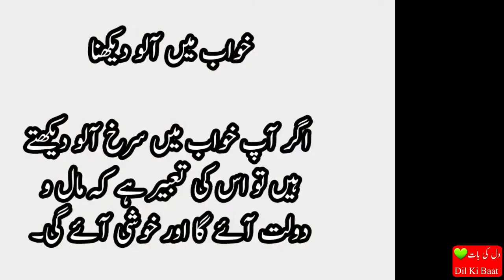Khawbo ki Tabeer خوابوں کی سچی تعبیر kawab me aalo (potato) dekhna آلو دیکھنا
khawab me bulbul

Khwab mw sapna dekhna
sapny me kia dekha
सपने में अंधेरा देखना
ख्वाब मे ऐरा अंधेरा देखिए
ख्वाब मे सपना सपना
मुझे सपने में देखना

khvaab me sapana sapana
mujhe sapane mein dekhana
@Dil Ki Baat دل کی با ت
دل کی بات
ہمارے چینل کو لائک کریں سبسکرائب کریں تاکہ ہر نئی آنے والی ویڈیو آپ تک پہنچ سکے.
Khwabon Ki Tabeer || Khawab Mein Jima Karne Ki Tabeer In Islam || Khwab Ki Tabeer in Urdu Hindi
khwabon ki tabeer in english
khwabon ki tabeer online
khawab ki tabeer in urdu daily
khwabon ki tabeer by hazrat yousaf​
search in titles for that types videos
khwab mein quran parhne ki tabeer
sapna dekhne ka fal in hindi
dreams in islam
meaning of dreams in islam
khawab ki tabeer in urdu hindi
,sapna dekhne ka matlab
khawab ki tabeer in urdu islamic
 interpretation of dream
s,islamic dream interpretation
,madina madina channel
,khawab ki tabeer in hindi
khwabon ki tabeer dawateislami
,khwabon ki tabeer in islam
impression of dreams
khwabon ki tabeer in urdu
sapna dekhne ka vichar in hindi
khwabmeinmubashrat in this channel you will
khwab mein ganda pani dekhna
khwabon ki tabeer in urdu book
khwab mein ganda pani dekhna ki tabeer in urdu
khwab ki tabeer khwab main safaid ghora dekhnay ki tabeer Women Quotes |Bitter True Life Quotes |Amazing Hindi Urdu Quotes |Best Lovely Urdu Hindi Quotes
khuwab ki tabeer
ख्वाबों की तबीर, # ख्वाब में जेमा करण की तबीर इस्लाम में, # ख्वाब की तकरीर उर्दू हिंदी में,
khwabon ki tabeer अंग्रेजी में,
khwabon ki tabeer ऑनलाइन,
खड्डा के झाबे में प्रतिदिन,
ख्वाबों की तहरीर हज़रत आपस द्वारा,
ख्वाबों की तबीर सनाप दीखना,
ख्वाबों की तबीर दावतेसलीम,
खडबों की झांकी उरुद चिपली देखना में,
उरदू में खवाब नामा,
उत्तु 2017 में खवाब नामा,
आप यहाँ नीचे हमारे वीडियो लिंक भी देख सकते हैं,
उस प्रकार के वीडियो के लिए शीर्षकों में खोजें,
ख्वाब में कुरआन परवाने की तहरीर,
sapna dekhne ka fal हिंदी में,
इस्लाम में सपने,
इस्लाम में सपनों का अर्थ,
हिन्दी में हिंदी में ख़वाब की तहरीर,
उर्दू में इस्लाम में ख्वाब की तबरबीज़,
सपने की व्याख्या,
एस, इस्लामी सपने की व्याख्या,
# ख्वाबमेइन_हंबिस्टरी_कर्ण,
# सुखविमिनमुबशरत,
, मदीना मदीना चैनल,
, इस्लाम में khwabon ki tabeer
सपनों की छाप
उडु में ख्वाबों की झांकी
# कव्वामाइन_हंबिस्टरी_कर्ण,
khwabmeinmubashrat, इस चैनल में आप
 आध्यात्मिक उपचार, इस्लामी और कुरान वाज़िफ खोजें

 श्रेणियों, तो कृपया नए अद्भुत वीडियो के लिए हमारे चैनल की सदस्यता लें
براہ مہربانی نوٹ کیجئے ہمارے چینل پر خوابوں کی تعبیر بتائی جارہی ہے یہ پانچ کتابوں کی تحقیق اور مطالعہ کے بعد تعبیر لی گئی ہیی